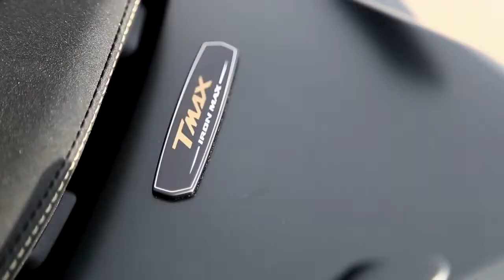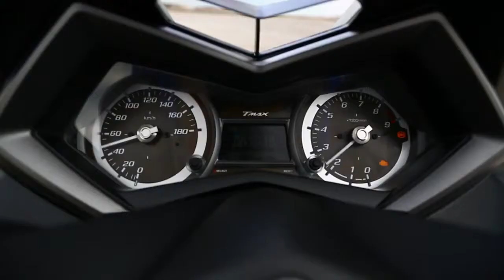Spot Yamaha TMAX m y 2015